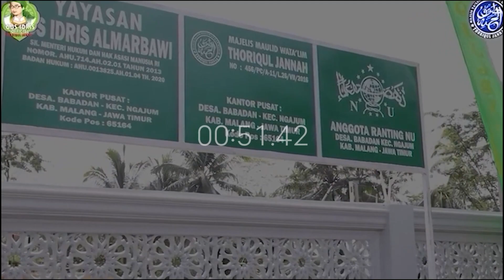RUDI BERULAH MEMANGSA PERAW4N!!! kuntilanak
peti.